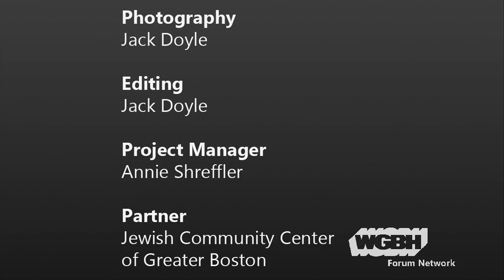Israel: 50 Years After the 1967 War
Since the Six Day War, history has unfurled in the Middle East at a rapid pace, impacting generations of Israelis, Palestinians and, indeed, the entire region.

Former U.S. Ambassador to Israel and Egypt Daniel Kurtzer will moderate a discussion among several Israeli thought leaders and activists on the social, political and religious challenges - and opportunities - for Israel in the next 50 years.

Co-presented by CJP and JCC Greater Boston as a program of the CommUNITY Israel Dialogue and the Jonathan Samen Hot Buttons, Cool Conversations Discussion Series.

Photo: Six day war. Defense Minister Moshe Dayan, Chief of staff Yitzhak Rabin, Gen. Rehavam Zeevi (R) And Gen. Narkis in the old city of Jerusalem.